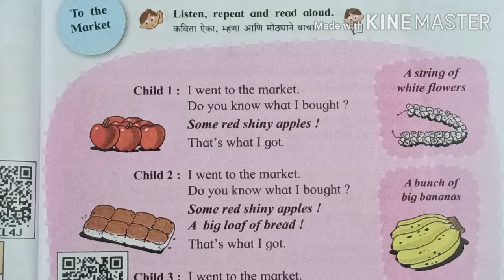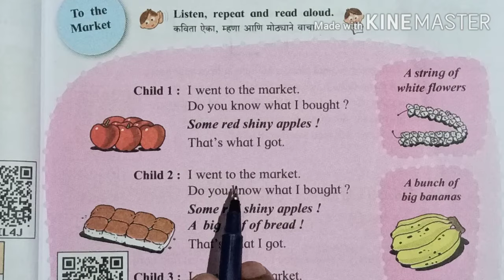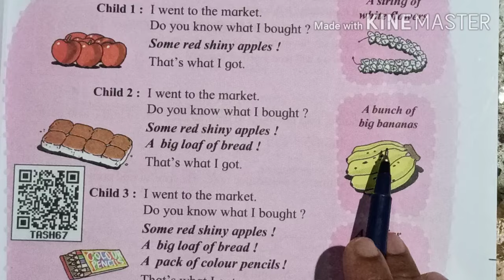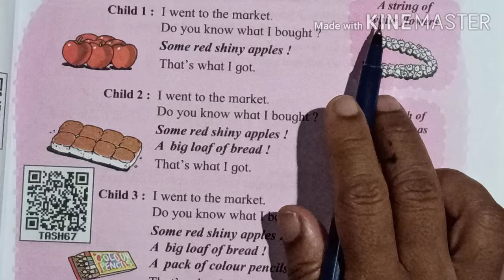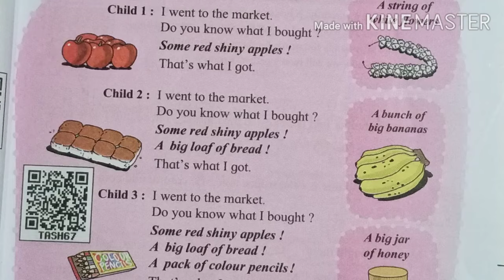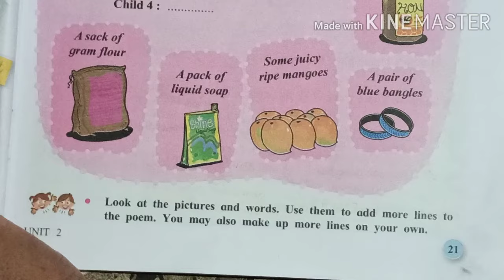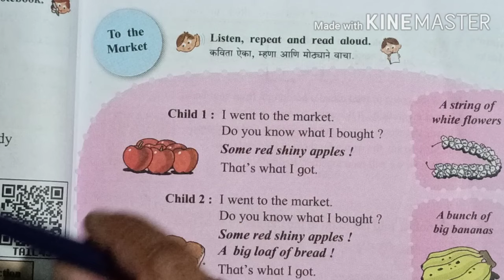To the market| 4th class | My English book four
Welcome to Unlock Vidyarthi YouTube channel. Here you will find educational videos. This is a video in the series of the videos of SUBJECT ENGLISH, CLASS 4.

Watch the previous videos 👇

MY ENGLISH BOOK FOUR | UNIT ONE | PAGE NO. 4 | WORDS FROM LETTERS

MY ENGLISH BOOK FOUR | Unit one | Page no. 5  | Words from letters |

Garden of words | My English book four | page number 6 | Unit one |

One at a time | MY ENGLISH BOOK FOUR | Page no. 7 | UNIT ONE

My English book four | page number 8 | Unit one | showing emotions | 'one' or 'many'

Four things about me | std 4 | page number 9 |Unit one | My English book four|

Raindrops | poem | My English book four | Unit-1| page no.10 | पावसाचे थेंब / Lyrics and exercise

A guessing game 4th std | My English book four | Unit 1 | page number 11

Row your boat poem | Lyrics and exercise | My English book four | Unit 2 | page number 15

A garden of words page no. 16 | Unit 2 | My English book four |

Action words and phrases 4th std |page no.14 |  My English Book four | Unit 1

THE HARE AND THE TORTOISE STORY | EASY EXPLANATION WITH A LOTS OF NEW WORDS

Activities page no. 20 | 4th std English | Categories : Project

Content covered in the video :

1) Listen repeat and read aloud

2) singing of the poem ' to the market '

3) activity related to the poem. / Adding more sentences to the previous sentences.